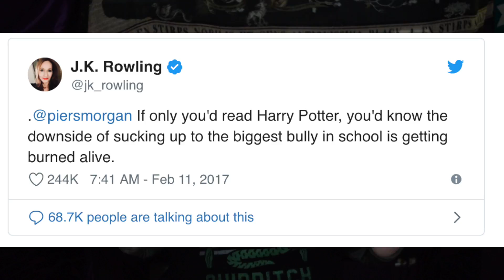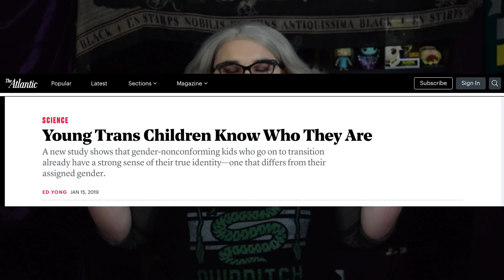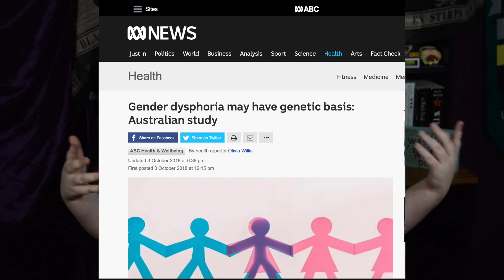J.K.Rowling is Tr*nsphobic. Here's why it matters.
JK Rowling is in the news again for transphobia, here's why it continues to matter, and why following transphobic Twitter accounts is a statement.

I’m your host, not for possession, Narcissa Deville, and welcome to hell! I’m a writer who somehow stumbled onto YouTube and can’t seem to find her way out without ranting while I do my makeup because— interwebs… won’t you be joined with us?
Special thanks and much love to my videographer Adam Barba xo
Be joined with us:
Vlog: Beethoven's 5th
Outro: Slay Well Gunnar Olsen (via YouTube Music Library)